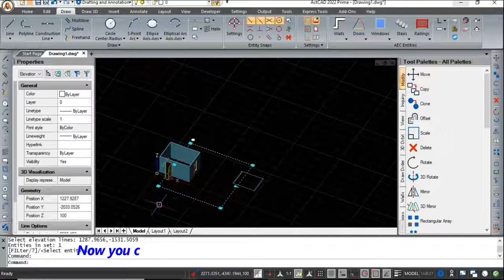ActCAD│ELEVATIONLINEREVERSE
This command reverses the direction of an existing elevation line.